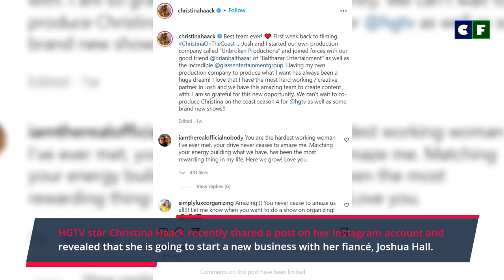Christina Haack Launches 'Huge Dream' Production Company with Fiancé Joshua Hall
HGTV star Christina Haack recently shared a post on her Instagram account and revealed that she is going to start a new business with her fiancé, Joshua Hall. She revealed that she and her fiancé are going to start their own production company named, Unbroken Productions. In the post, she also revealed that they are looking forward to co-produce her show, Christine on the Coast season 4, and some other new shows as a part of a business partnership.

Source: Instagram/Facebook